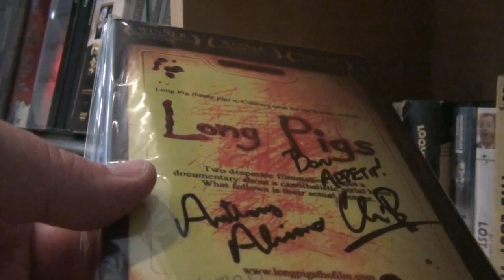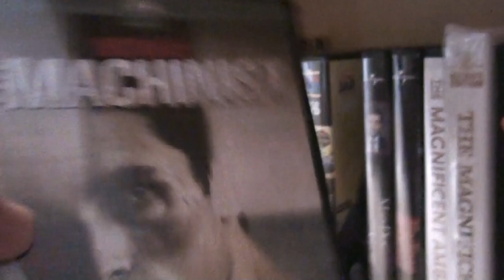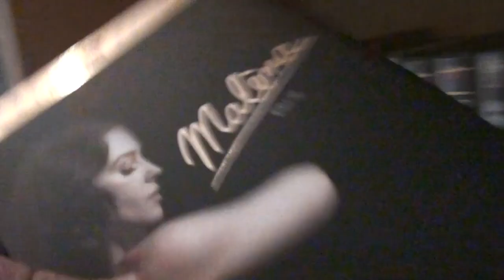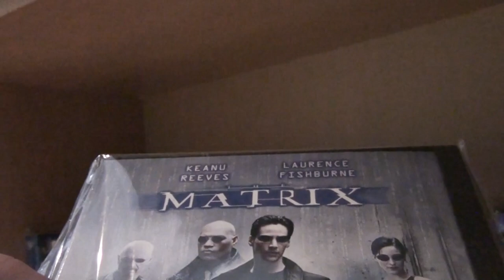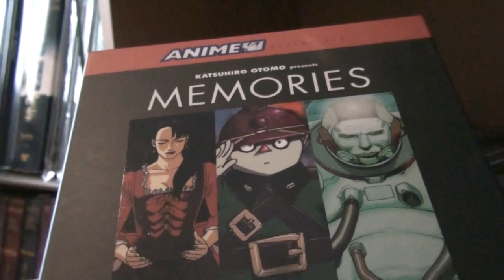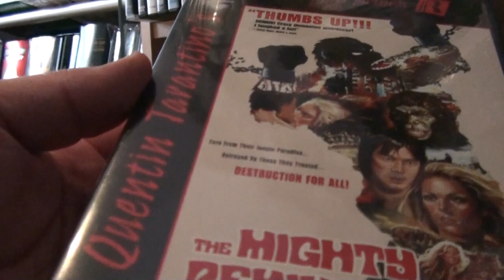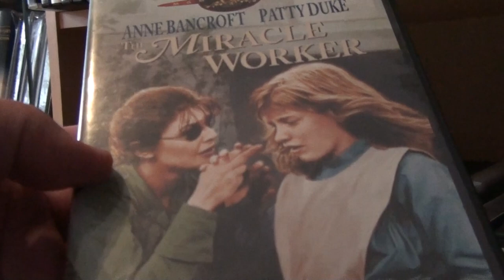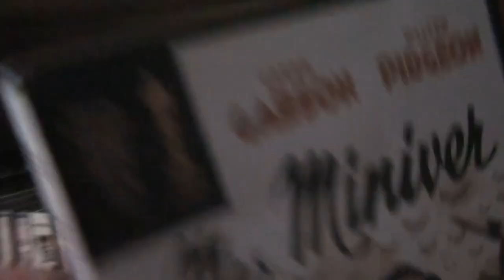Shelf 25 - My DVD Collection